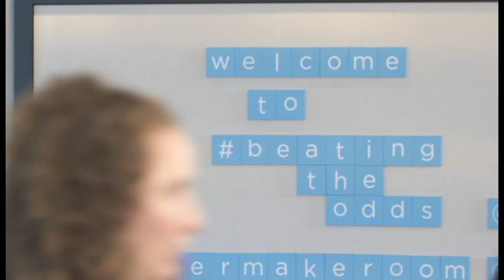2018 Beating the Odds Summit with Mrs. Obama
On June 14th, we celebrated our 5th Beating The Odds Summit with Mrs. Obama and about 40 college-bound students.

Daveed Diggs, La La Anthony, and Elaine Welteroth shared some words of advice on a panel with Mrs. Obama. Mrs. Obama stated,  "I'm proud of all of you. You're going to do fine because I was where you were."

Watch this video recap of that inspiring day and share your beating the odds story in the comment section below or on Twitter using BeatingTheOdds.